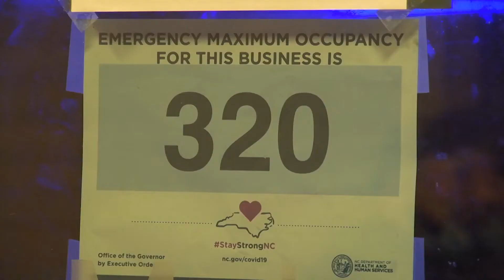Minuto a Minuto en ENC 6-30-2020